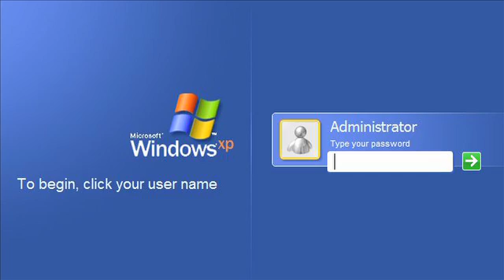Information Technology (IT) Programs at Antonelli College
Here's a quick, but insightful view of what the IT Degree program is all about at Antonelli College.